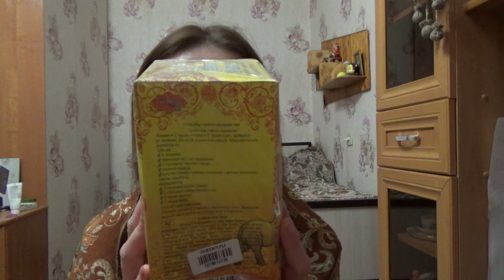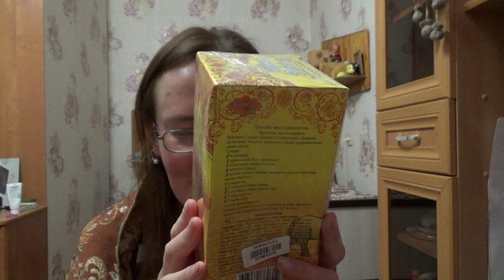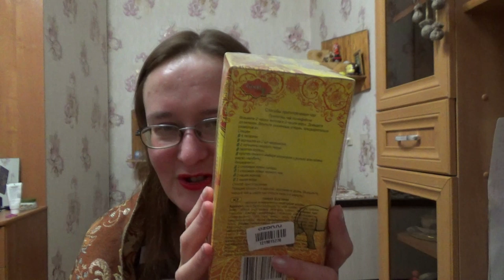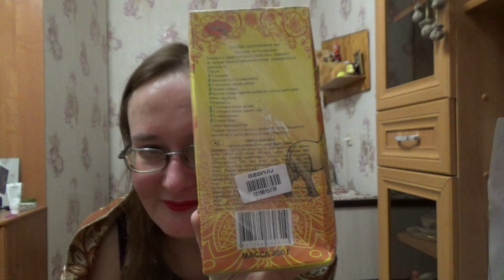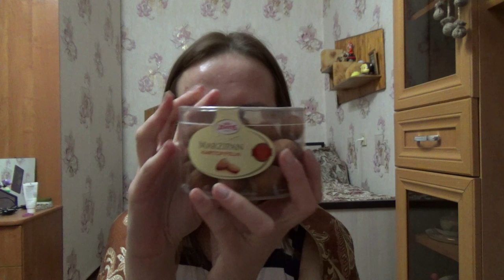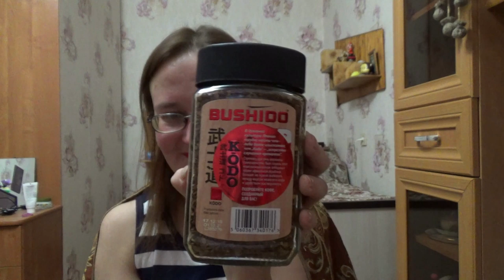кофе, чай и марципан с ОЗОН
Если хотите мне что-то прислать или написать письмо:
152616, Ярославская обл, г. Углич,  Косырева Ольга Игоревна, до востребования ;-)